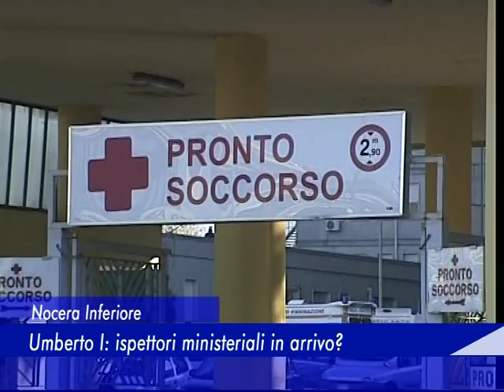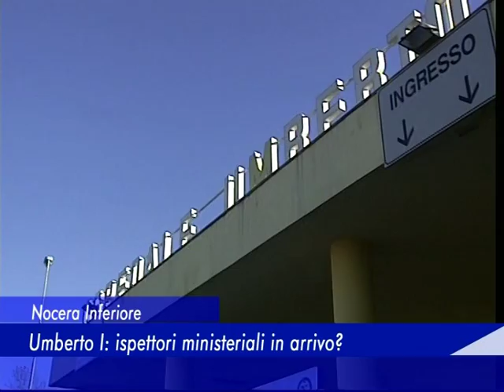Nocera Inferiore - Umberto I: ispettori ministeriali in arrivo ? - 15 Marzo 2016